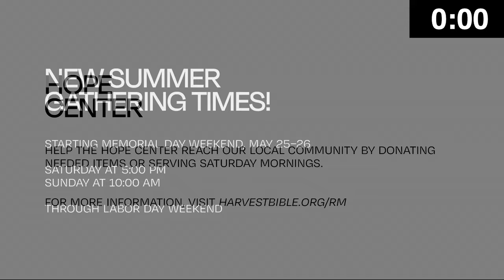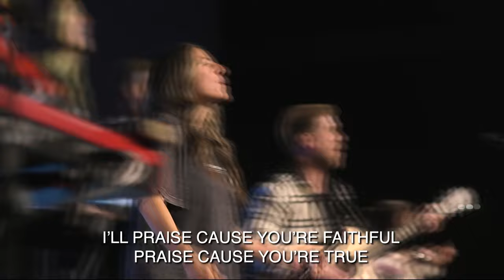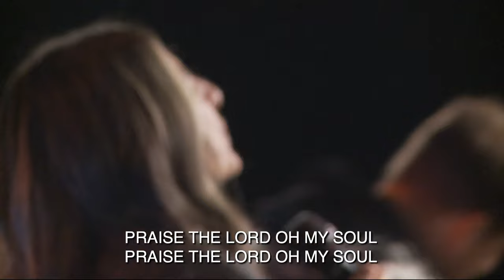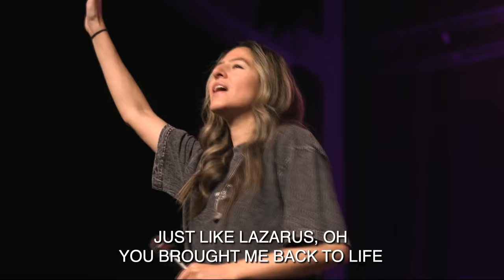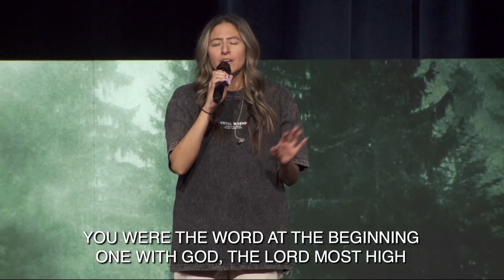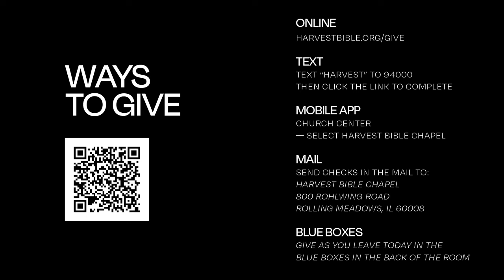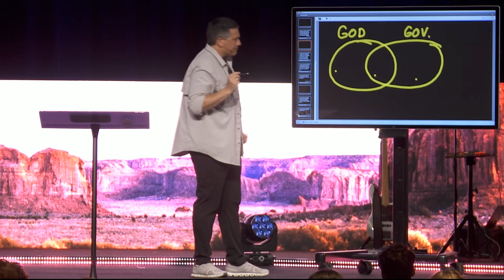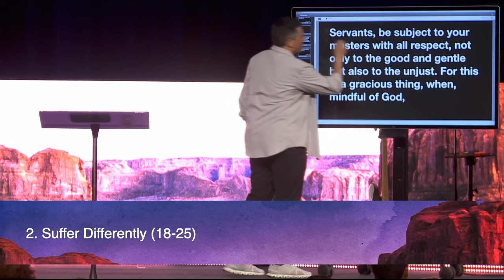Witness When the World Is Watching | Dr. Jeff Bucknam, May 11–12, 2024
Living as elect exiles often means living counterculturally. But the Lord asks us to, "Honor everyone. Love the brotherhood. Fear God. Honor the emperor." 1 Peter 2:17 How do we obey the government's rules and honor God? Often that means we will need to learn how to suffer differently for the cause of Jesus Christ.

Watch the weekend gathering featuring Witness When the World Is Watching, the message from 1 Peter 2:13–25 from the Strangers in a Strange Land series.